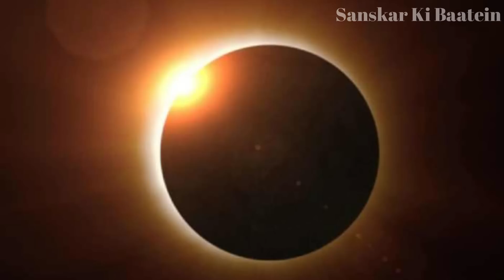Surya Grahan 25 October 2022 Time | Amavasya October 2022 Date | Solar Eclipse | सूर्यग्रहण कब लगेगा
suryagrahankabhai